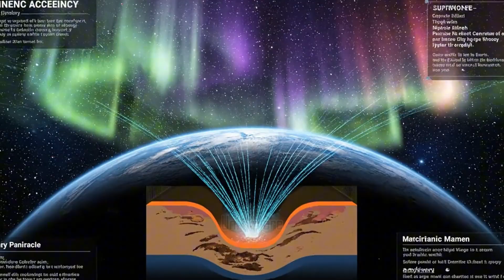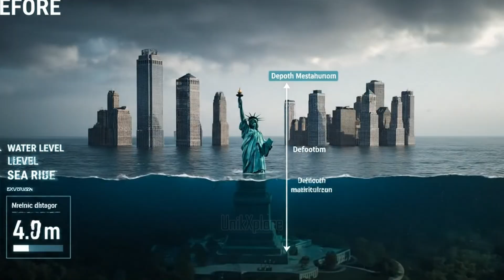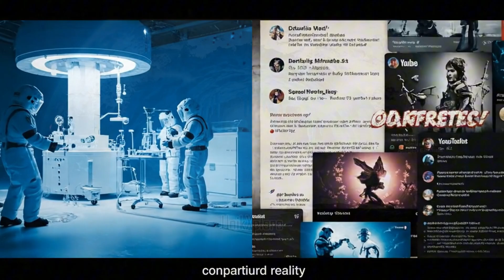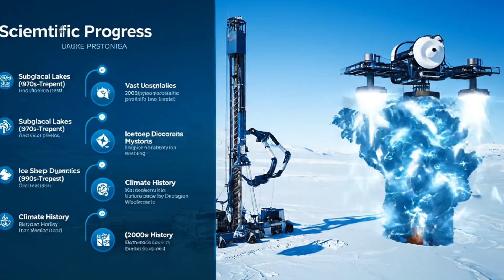Misteri Kutub Utara & Selatan | Fenomena Aneh, Aurora, dan Rahasia di Balik Es Abadi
"Di balik dinginnya Kutub Utara dan Kutub Selatan, tersimpan misteri dan fenomena menakjubkan yang jarang diketahui. Dari lautan es yang terus bergerak, penipisan es akibat perubahan iklim, hingga cadangan sumber daya alam yang diperebutkan negara besar.
Sementara di Antartika, benua es setebal 2,7 km menyimpan danau tersembunyi, mikroba purba, hingga menjadi pusat penelitian partikel kosmik. Tak ketinggalan, aurora borealis dan aurora australis yang menghiasi langit malam dengan cahaya magis.
Meski sains sudah menjawab banyak misteri, masih banyak rahasia terkubur di bawah es abadi yang menunggu untuk ditemukan.